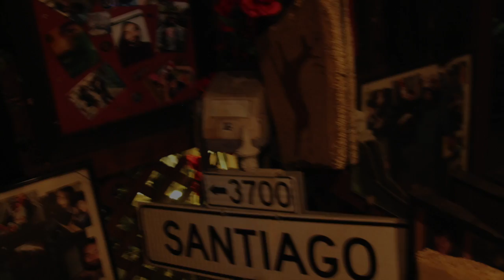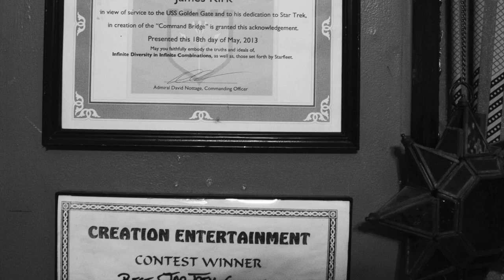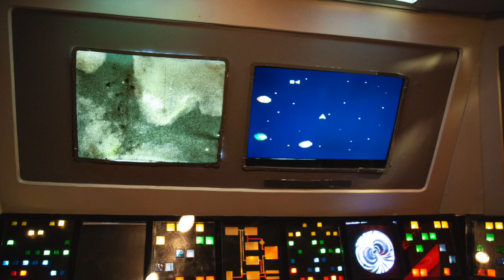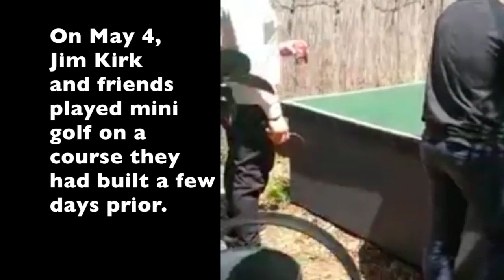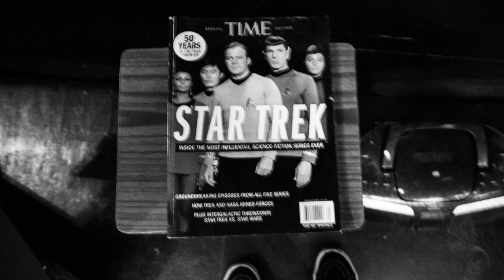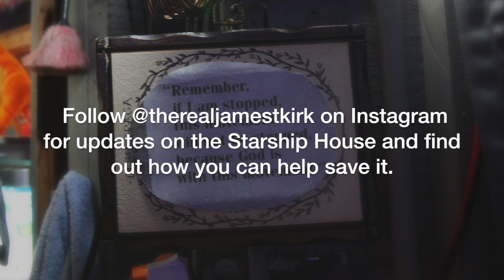The World of Captain Jim Kirk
Jim Kirk, a San Francisco native, was born a month before popular TV show Star Trek aired. He paid homage to the show, and to the creative spirit of San Francisco, by making his home a museum of nostalgia and art.

Slideshow and interview by Izzie Clark. Photos taken by Izzie Clark.
Additional photos and footage (from short film) provided by Jim Kirk.

Created for the University of San Francisco's Audio Production course. Spring 2019.